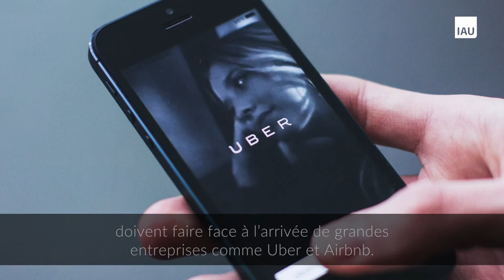Nesta, un acteur clé de l'économie collaborative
Helen Goulden, directrice de l'Innovation Lab de Nesta répond à trois questions :
- Quelles sont les missions de Nesta ?
- Quelles sont vos projets sur l'économie collaborative ?
- Que représente l'économie collaborative pour les villes ?

Interview réalisée dans le cadre du Ouishare Fest 2017